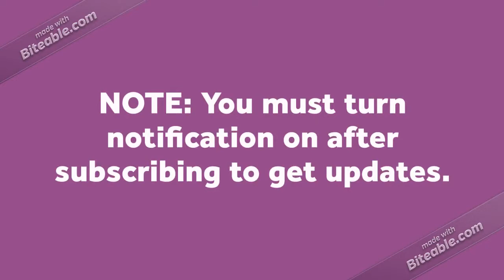The TV Trailer - MadLipz TV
MadLipz TV Trailer 1